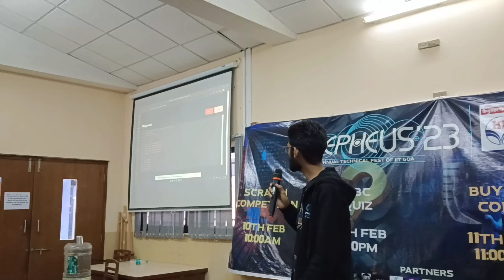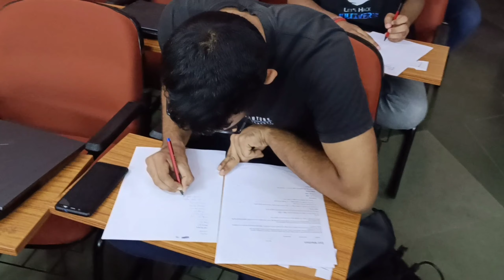Coding Competition In IIT Goa Techfest Cepheus'23 | Pare It Down Coding Competition in IIT Techfest🔥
1 Like = ❤️
10 Like =❤️❤️❤️❤️

Videos Credit - Cepheus'23 Media Team ✨

Get all the essential information about IIT Goa Techfest Cepheus'23, including the dates, venue, and exciting highlights of the event. Plan your visit and make the most out of this incredible coding competition in IIT Techfest.

Discover the rules and prizes of the Pare It Down Coding Competition in IIT Techfest. Get ready to showcase your coding skills and compete against talented participants. Find out what it takes to win and claim your share of the exciting prizes.

Don't miss the chance to participate in IIT Goa Techfest Cepheus'23! Register now and secure your spot in this thrilling coding competition. Follow the simple registration process and be a part of this incredible event.

Explore the top coding languages preferred in coding competitions. Enhance your skills and choose the right programming language to excel in the Pare It Down Coding Competition at IIT Techfest.

Plan your participation in Techfest Cepheus'23 effectively. Check out the complete event schedule and make sure you don't miss any coding competition, workshops, or exciting sessions.
Master the Maze with Arduino Robot Cars at Cepheus TechFest, IIT Goa 2023!
Get Ready for Maze Amaze: Arduino Robot Car Event at IIT Goa's Cepheus TechFest 2023!
Conquer the Challenge: Arduino Robot Car Maze Event at IIT Goa TechFest 2023!
Navigate the Maze of Excitement: Arduino Robot Car Event, Cepheus TechFest IIT Goa 2023!
Explore the Thrills of Arduino Robot Car Maze Challenge at IIT Goa TechFest 2023!
Join the Robotic Adventure: Arduino Robot Car Maze Event at Cepheus TechFest, IIT Goa 2023!
Showcase Your Robotic Skills: Arduino Robot Car Maze Challenge, IIT Goa TechFest 2023!

Experience the Ultimate Coding Challenge at IIT Goa Techfest Cepheus'23! Don't miss out on the exhilarating Pare It Down Coding Competition in IIT Techfest.

• not own any of the music. Copyright

⚠️ Please Don't go out of your way to or hate on anyone i talk about in my video, this channel is to entertain people and i usually Focus on joking about what the people are doing not the individual themselves, please don't go spreading hate it's all for laughs.